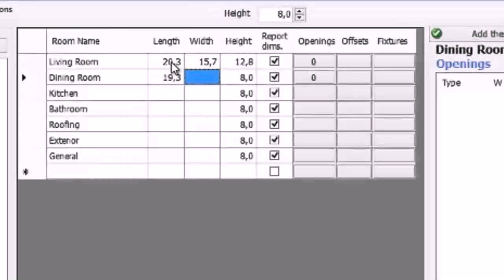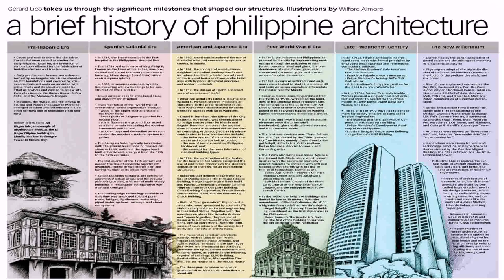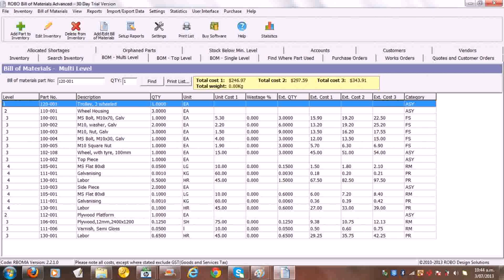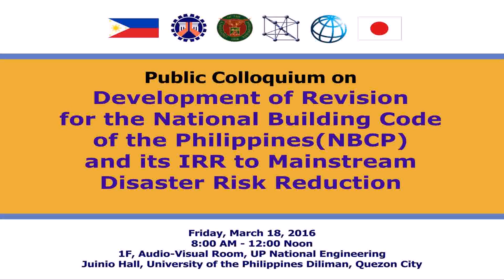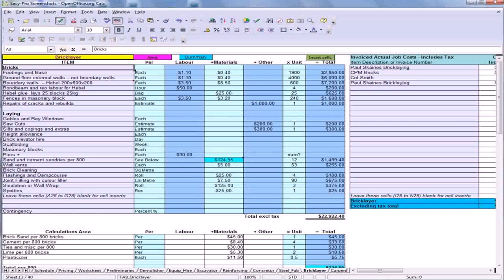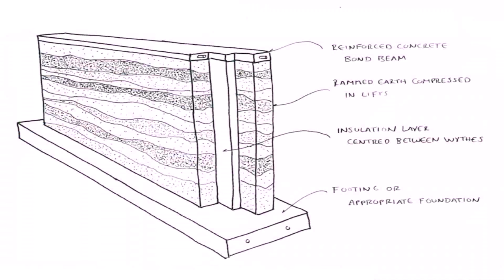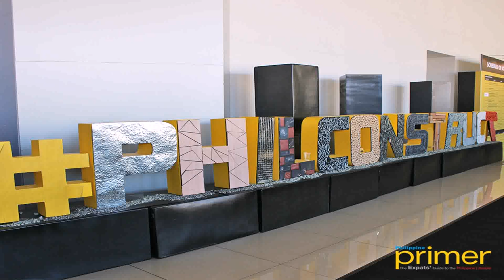List Of Materials For House Construction Philippines - DaddyGif.com (see description)